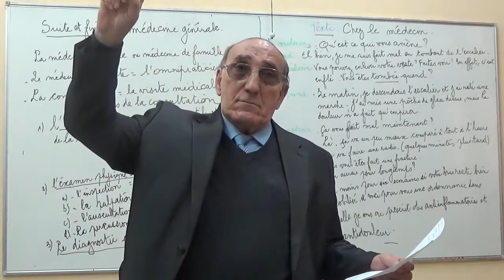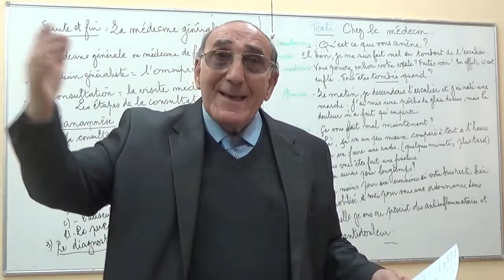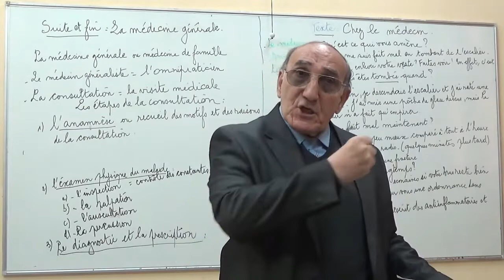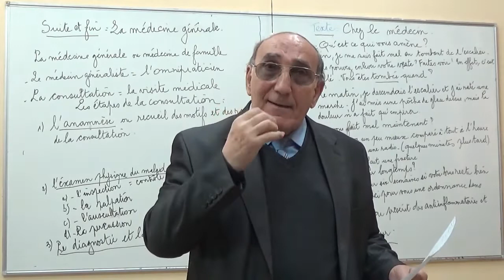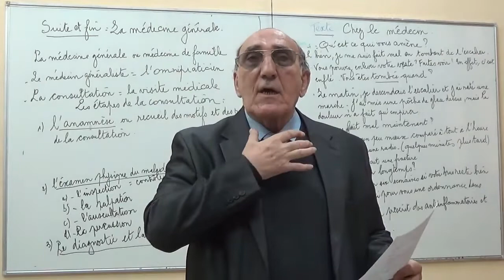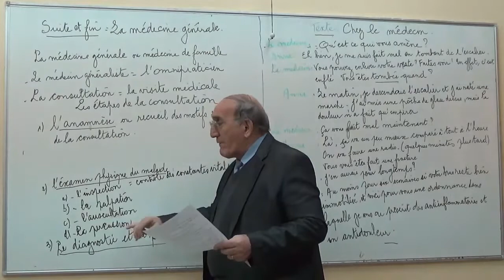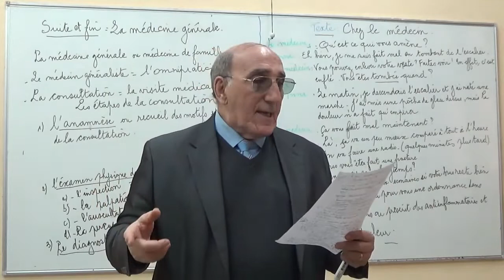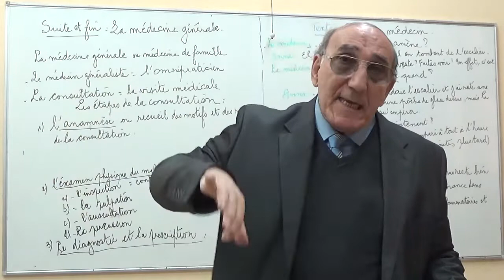Cours Français, soins et médecine 2/4